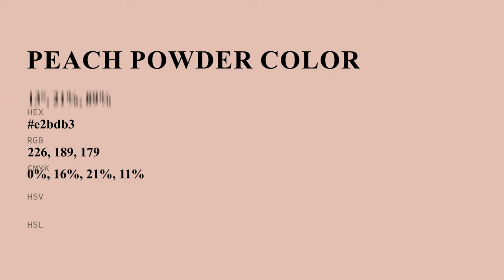Peach Powder color e2bdb3 hex color - Red color - Cool color e2bdb3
What color is Peach Powder ? e2bdb3 hex color - Red color - Cool color e2bdb3

Hex e2bdb3 Color Code is also known as Peach Powder color.

Hex e2bdb3 Color code in RGB color code model is created after adding 88.63% red color, 74.12% green color and 70.20% blue color.
Hex e2bdb3 Color code in CMYK color (process color) code model is generated after subtraction of 0% cyan, 16% magenta, 20% yellow and 11% black.